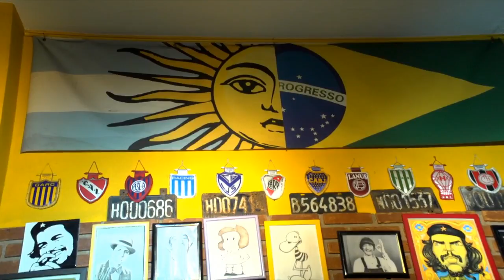CBLoL 2019 - GSTV convida Whitelotus para um jantar argentino!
Se liga nas melhores jogadas da 1ª Etapa do CBLoL 2019:
Assista todas as partidas da 1ª Etapa do CBLoL 2019: